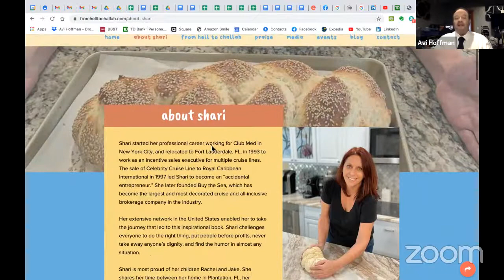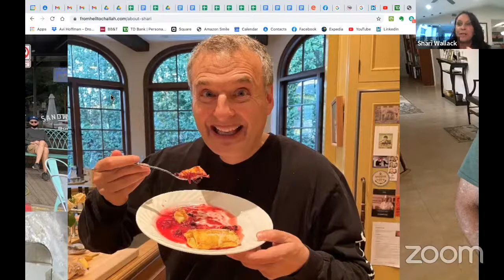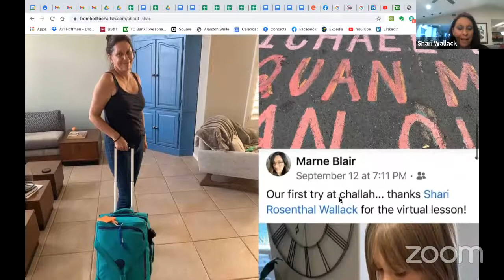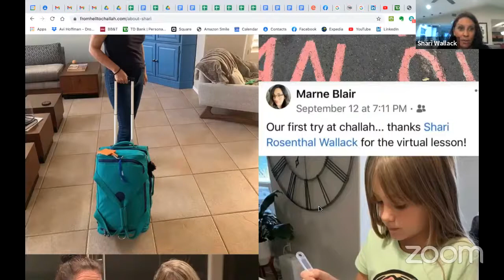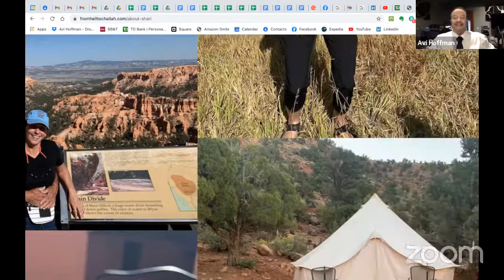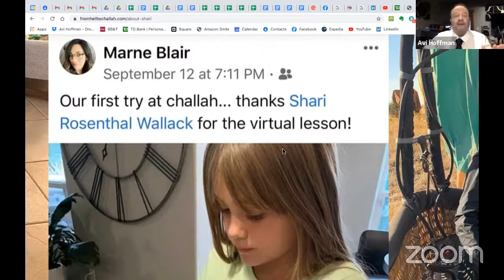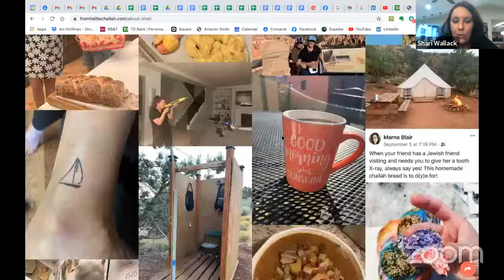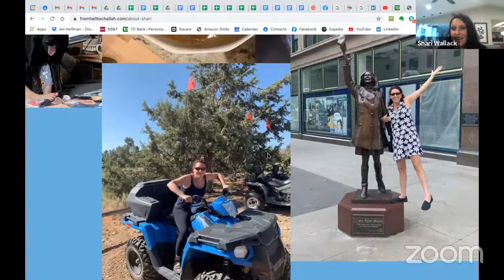Shmoozing with Avi feat. Shari Wallack: From Hell to Challah with guest star Etai Benson